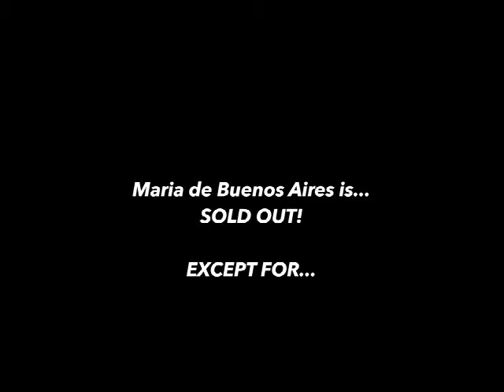San Diego Opera Podcast - Meet Mezzo-soprano Audrey Babcock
Mezzo-soprano Audrey Babcock is singing her role debut in our production of Maria de Buenos Aires. A veteran singer of the role of Carmen, her voice and theatrical personality are perfect for Maria. In this podcast episode she talks about her take on the character and the fascinating libretto of Horacio Ferrer. Enjoy!